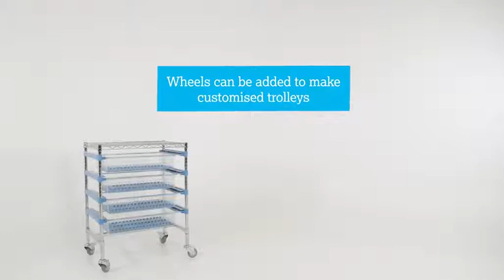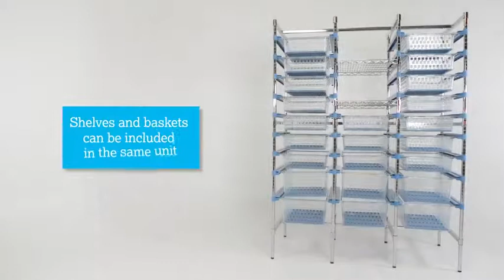Nimble Storage Solutions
A revolutionary and versatile, vertical medical storage solution with clear storage trays and split knuckle rail systems for flexible configurations.

The easy to assemble, clear sided, dust-proof trays allow for easy inspection of the contents without items being able to drop through the base.